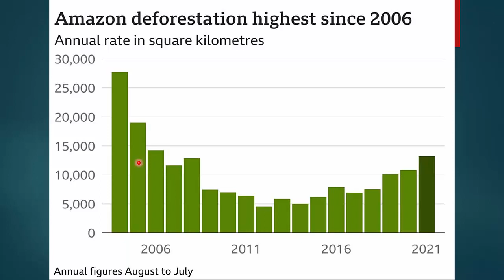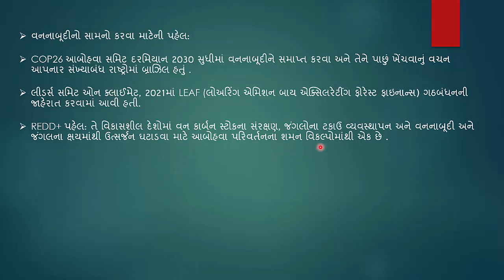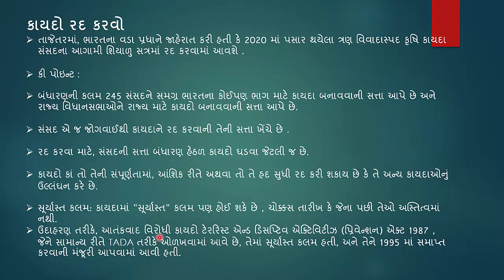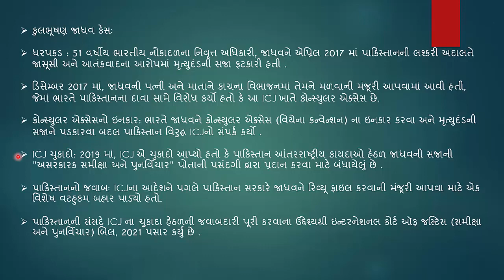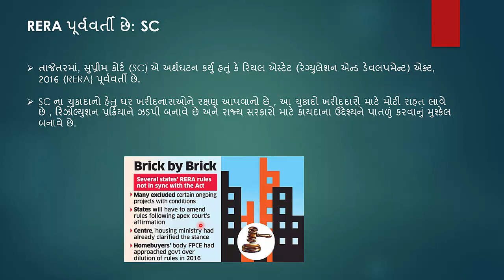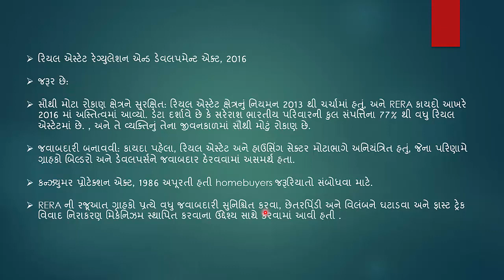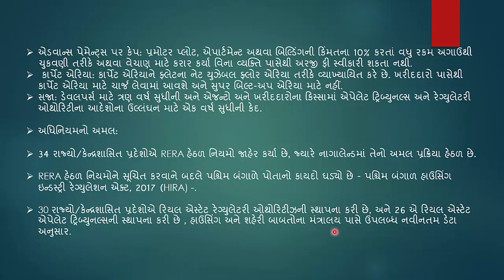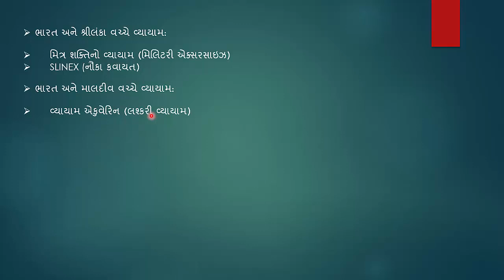GUJARATI CA PART 54